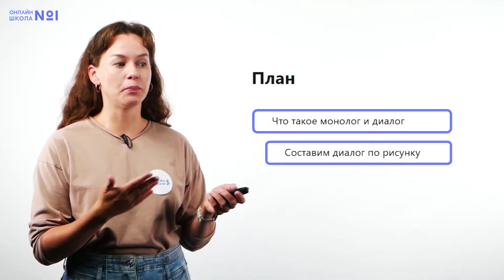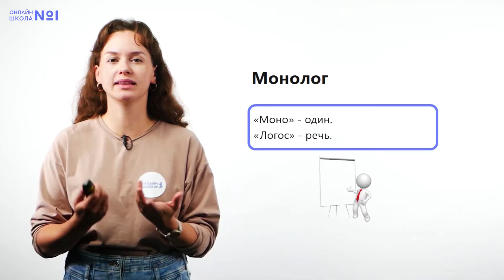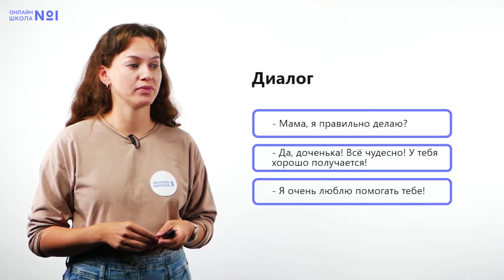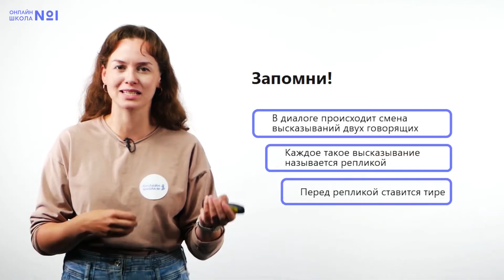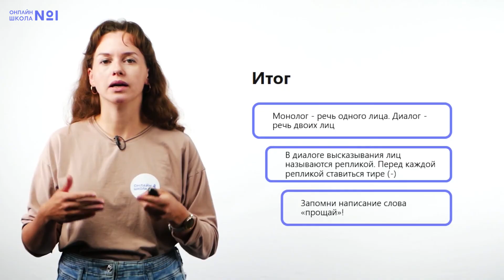Монолог и диалог. Видеоурок 2.1. Русский язык 2 класс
Сегодня мы поговорим о диалоге и монологе.

План урока:
• что такое диалог и монолог;
• составим диалог по рисунку;
• работа со словарным словом.